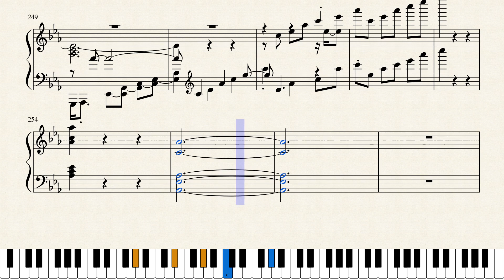Filippo Della Bernaschina Alpine Storm